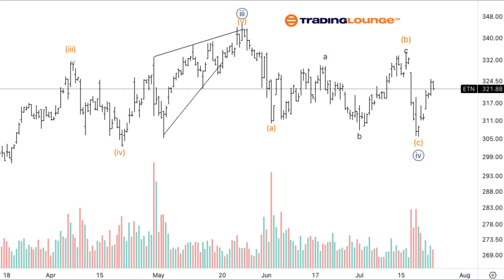Eaton Corp PLC (ETN) Stocks Elliott Wave Technical Analysis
ETN Elliott Wave Analysis Trading Lounge Daily Chart,
Eaton Corp PLC,  (ETN) Daily Chart
ETN Elliott Wave Technical Analysis
FUNCTION: Trend
MODE: Impulsive
STRUCTURE: Motive
POSITION: Minute {v}
DIRECTION: Upside in wave {v}.
DETAILS: As we have had a clear three wave move into wave {iv} just shy of 0.618 {iv} vs. {ii}, we are finding support on top on MG1 which suggests further upside could come.

ETN Elliott Wave Analysis Trading Lounge 4H Chart,
Eaton Corp PLC, (ETN) 4H Chart
FUNCTION: Trend
MODE: Impulsive
STRUCTURE: Motive
POSITION: Wave (i) of {v}.
DETAILS: Looking for a top in wave (i) of {v}, volume seems to suggests the low could be in place as we can see a spike in volume. Looking for a break and support on top of 320$ to then take off higher.

Welcome to our latest Elliott Wave analysis for Eaton Corp PLC (ETN). This analysis provides an in-depth look at ETN's price movements using the Elliott Wave Theory, helping traders identify potential opportunities based on current trends and market structure. We will cover insights from both the daily and 4-hour charts to offer a comprehensive perspective on ETN's market behavior.

* ETN Elliott Wave Technical Analysis – Daily Chart*
The daily chart shows a clear three-wave move into wave {iv}, which ended just shy of the 0.618 retracement level of wave {ii}. Support is found on top of MG1, suggesting further upside potential in wave {v}. Traders should monitor the support level for confirmation of continued upward movement.
4H Chart*

The 4-hour chart indicates a possible top in wave (i) of {v}, with volume spikes suggesting that a low could be in place. A break and support above $320 would provide further confirmation of the upward trend, setting the stage for a move higher in wave {v}.

Special Trial Offer - 0.76 Cents a Day for 3 Months! 7 Analysts Over 170 Markets Covered